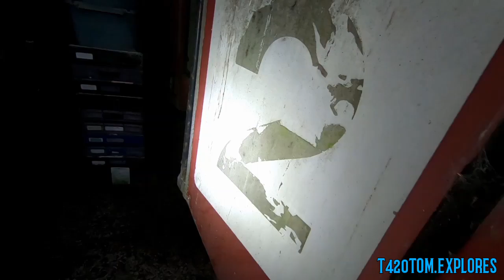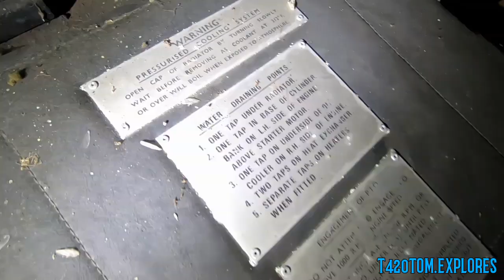ABANDONED ¦ Blackpool Airport Fire Engines | ABANDONED PLACES ¦ URBEX UK 2020